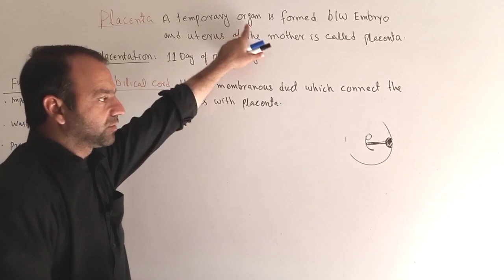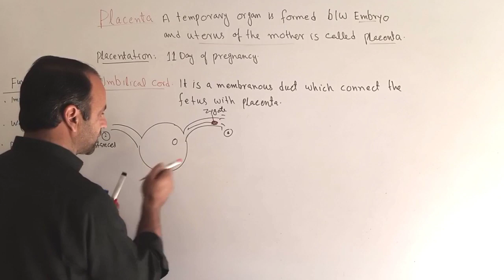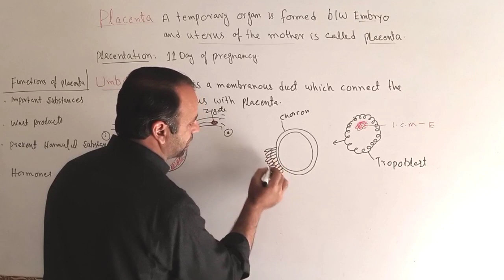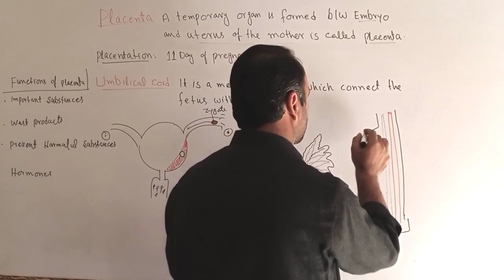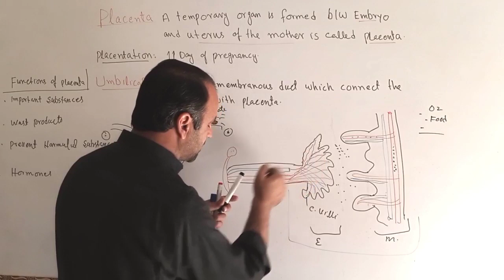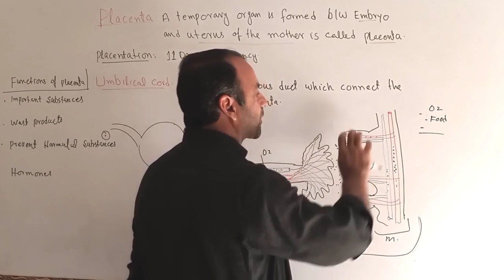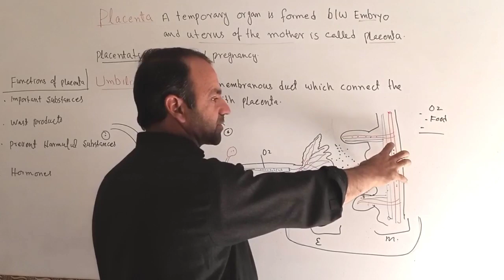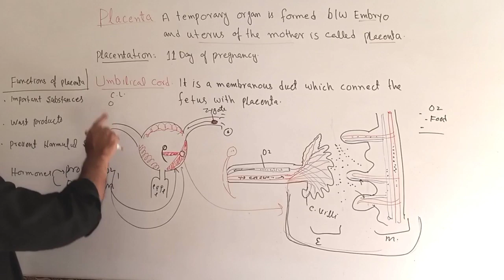Placenta and umbilical cord structure and function Class 12 Biology | Placentation.